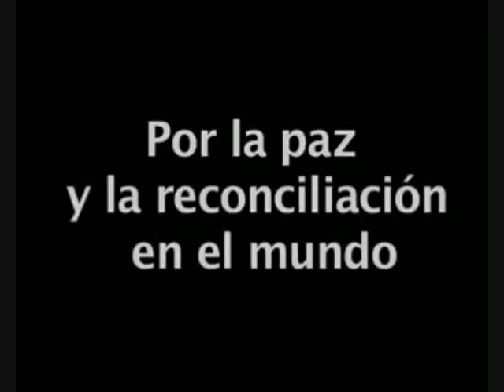Un Millon de niños rezando el Rosario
Por la paz y la unidad en el Mundo